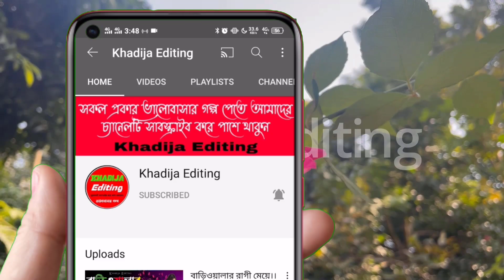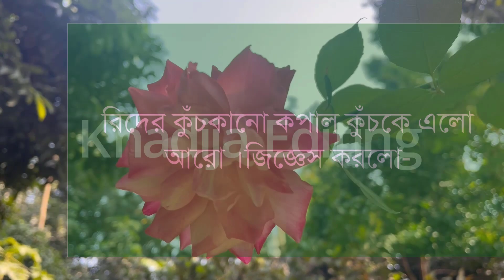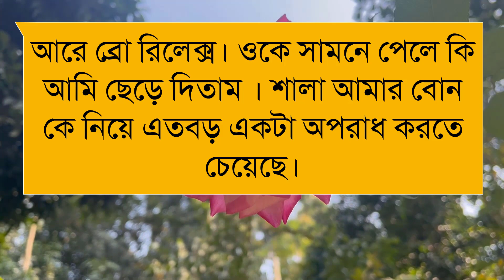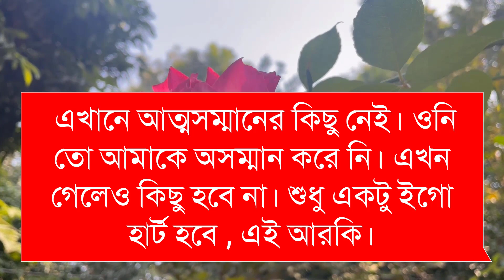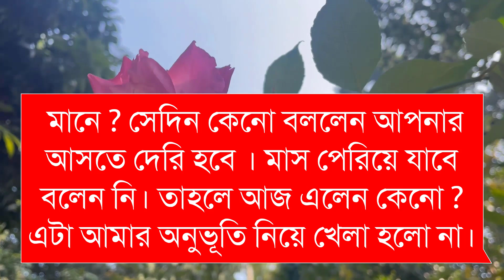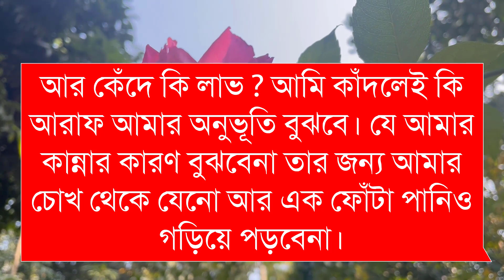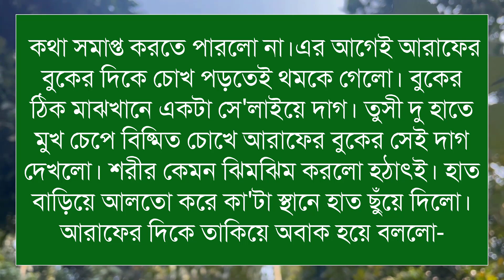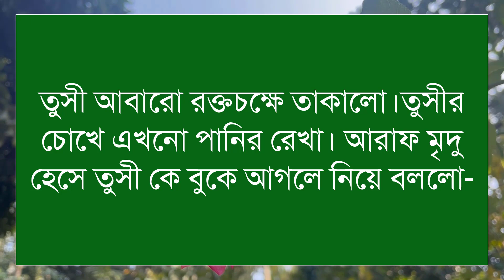হৃদয়ঙ্গম l (৩৬-পর্ব)লেখিকাঃ সুমাইয়া ইসলাম নিশা। Romantic LoveStory।। LoveStory || Khadija Editing